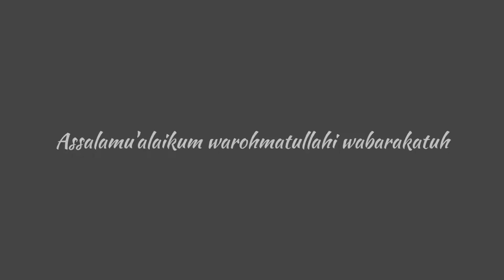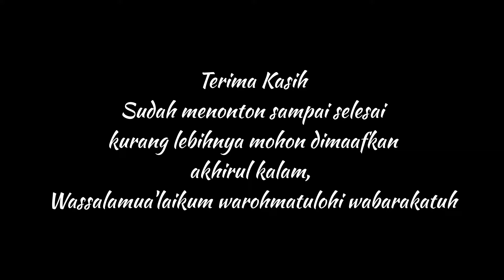Mancing bareng Mas Zain⁉️ Full Strike⁉️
Mancing bareng Mas Zain Full Strike di kolam pemancingan Elang Buana Srikaton Kayen Pati